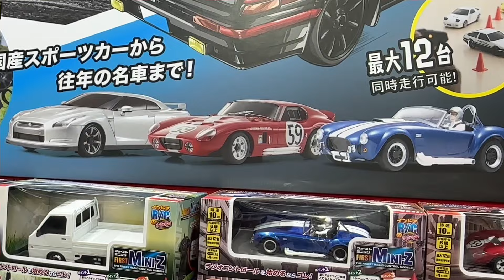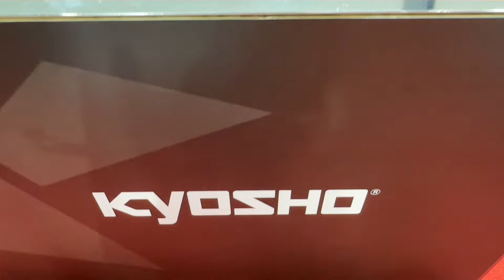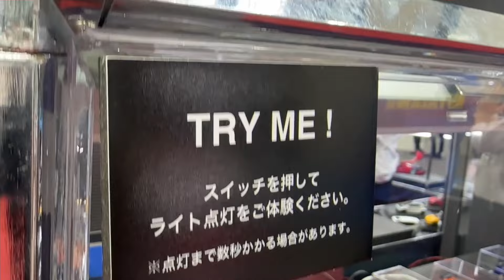静岡ホビーショー2024 京商（Kyosho）